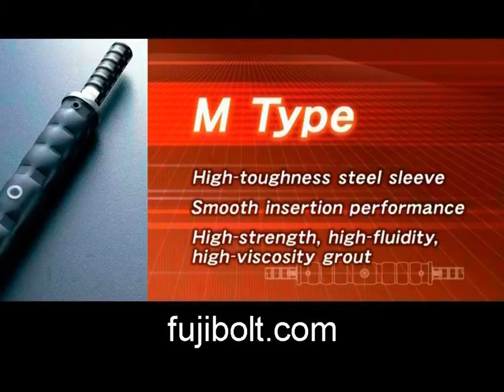Rebar Coupler Sleeve made of Steel ideal for Thermal power plant in NV Las Vegas.